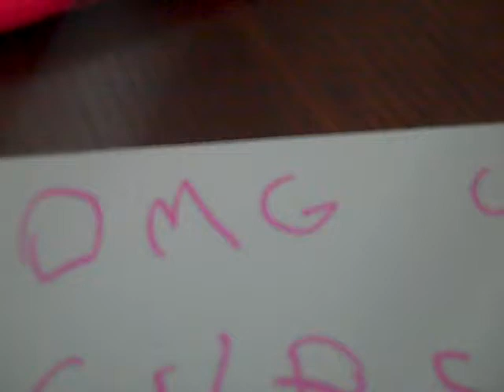Sub to Sandymack1